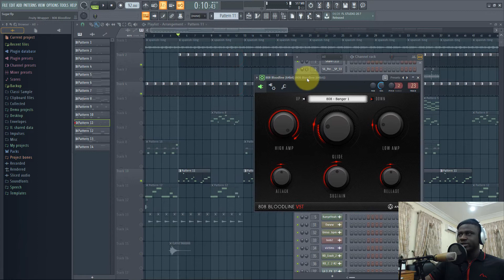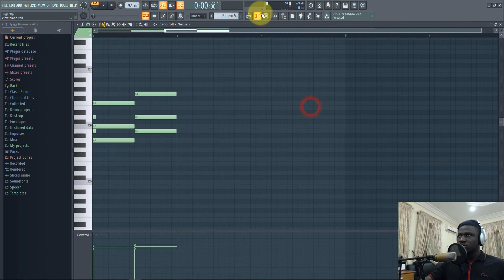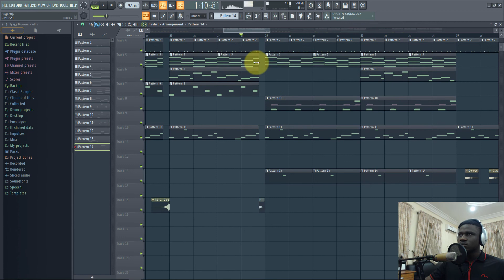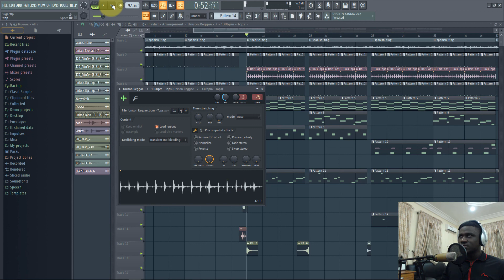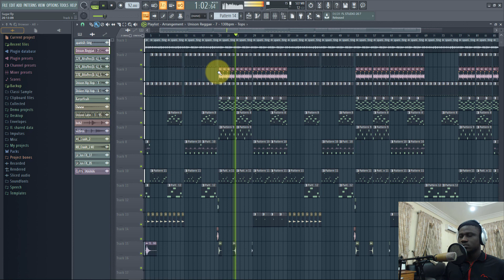How to make Rema Type beat 2020 AFRO POP BEAT TUTORIAL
This is a beat breakdown showing you how to make banging afro pop, afro beats music on FL STUDIO. I will share my process with you and some awesome tips to make it all easier for you.

●Enroll in my comprehensive UDEMY course tu full understand the Fundamentals of Mixing